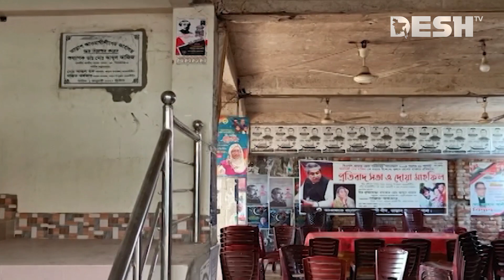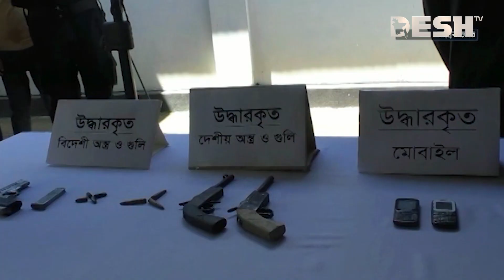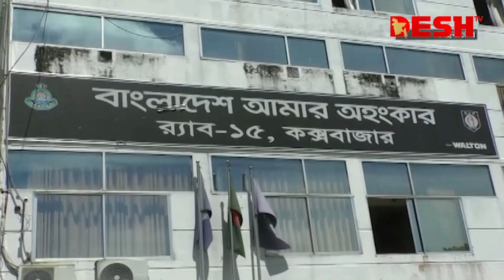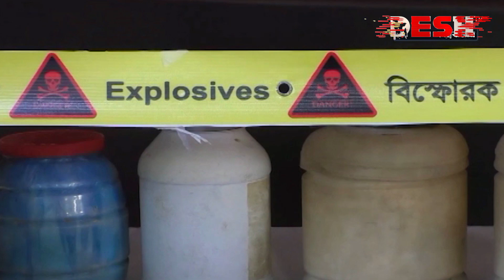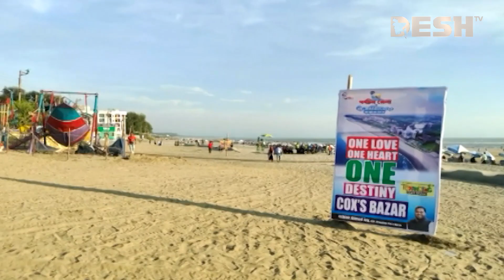দেশ সংবাদ | বিকেল ৪টা | ২৭ সেপ্টেম্বর ২০২৩ | Desh TV bulletin 4PM | Latest Bangladeshi News